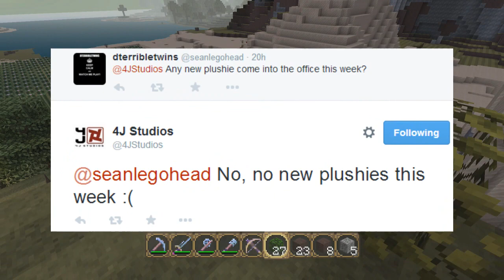Minecraft (Xbox360/PS3) NO! NEW "TITLE UPDATE 19 SCREENSHOT" DAY BUT GAMEPLAY TOMORROW [UPDATE!]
Hello and welcome a Minecraft update video, you've all been asking me about NEW screenshots but sadly we was given the news no NEW plushies this week however 4j are at PS Experience in Las Vegas which means gameplay! Enjoy the video and follow @eckoxsoldier for updates